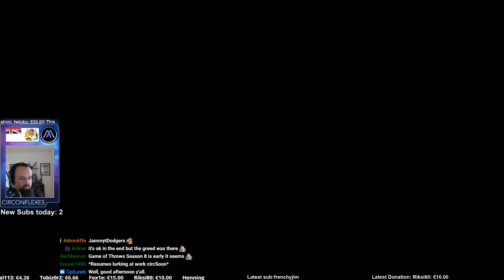THE BIG FAUST.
Following the last vid, we sidegraded to the 15cm gun! BIG FAUST INC!